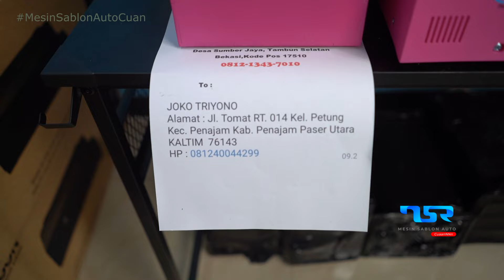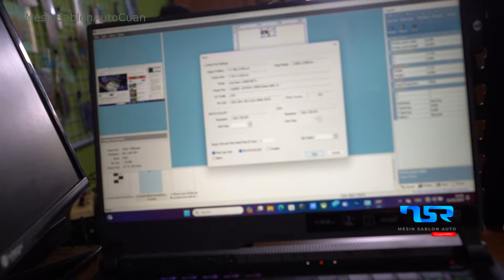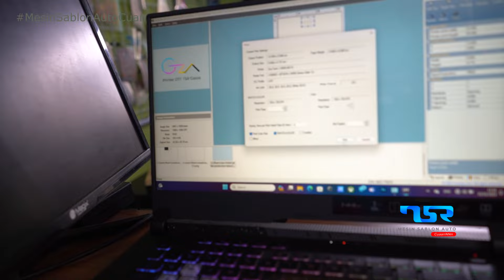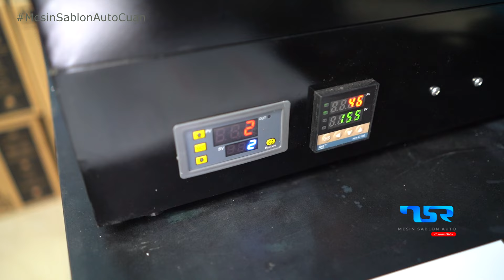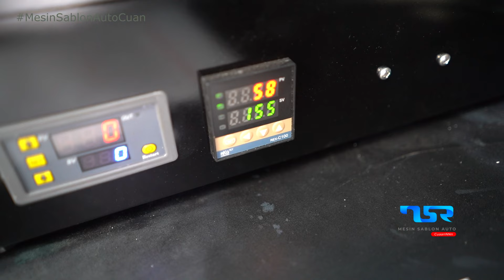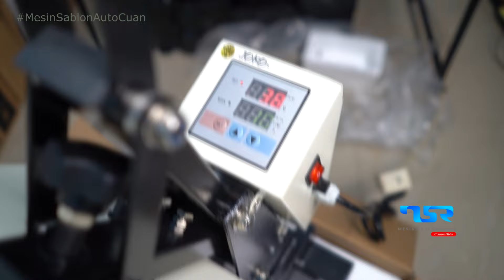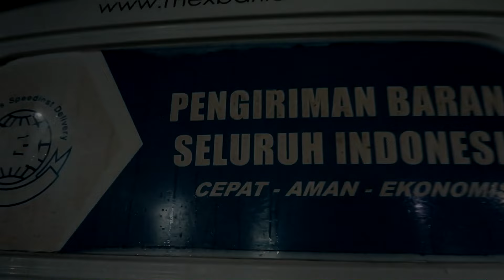PERDANA PRINTER DTF TSR GZA KIRIM KE PENAJAM KALTIM